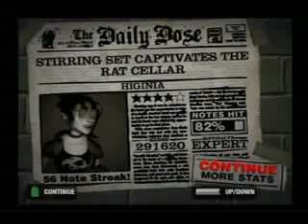Guitar Hero 2 - Higinia ~Bless the Fall~